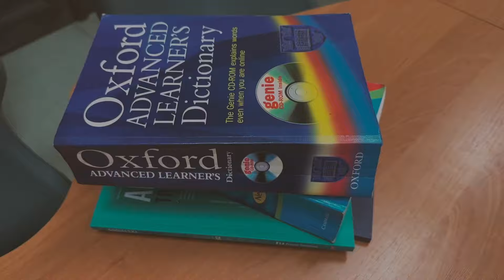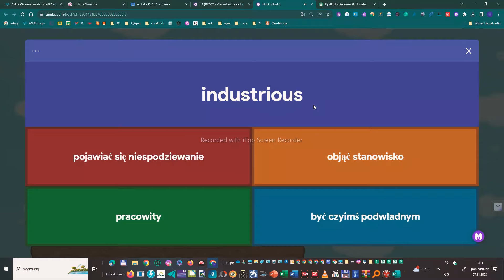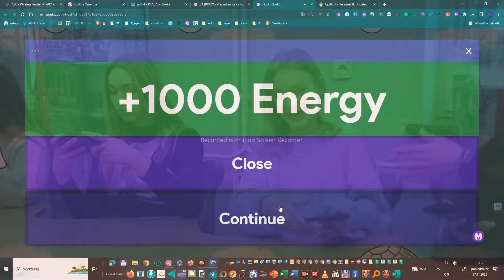LEKCJA W HETMANIE: JĘZYK ANGIELSKI